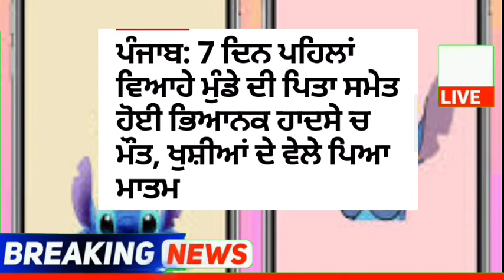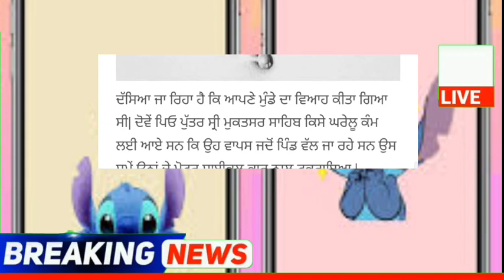punjabi news - punjabi news today live - punjabi news live - punjabi live news - punjab news